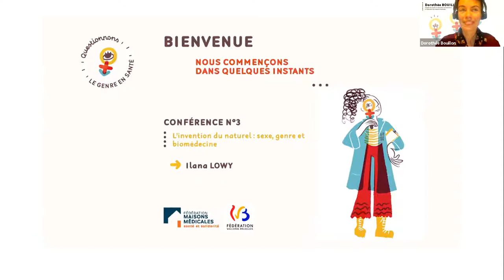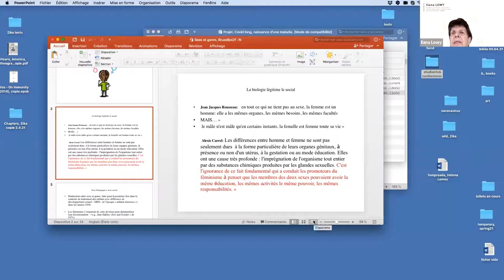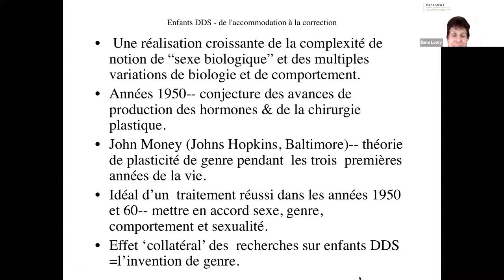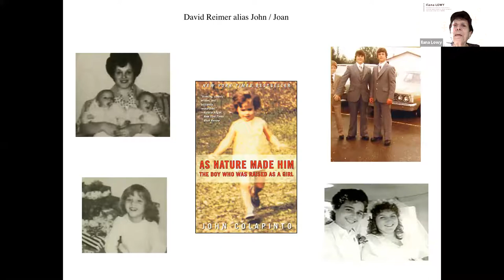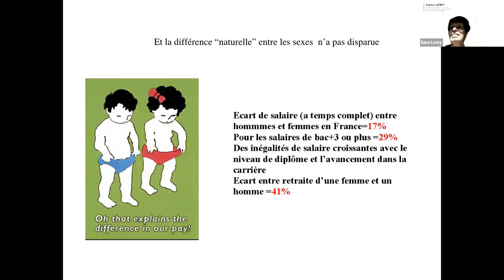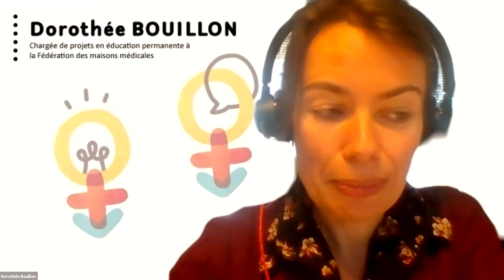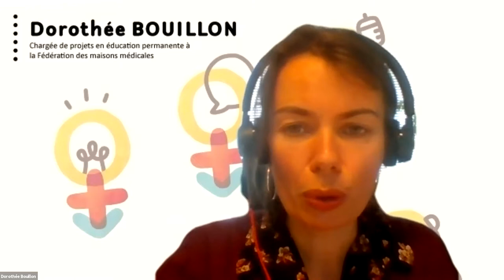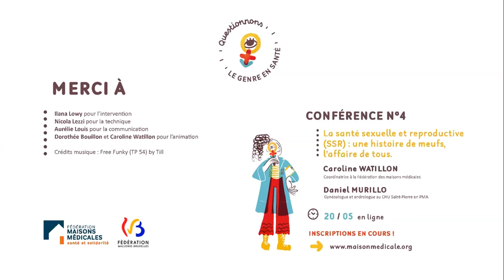Conférence n°3 : L’invention du naturel : sexe, genre et biomédecine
Dans le cadre du cycle de conférences "Midis du genre" organisé par la Fédération des maisons médicales.